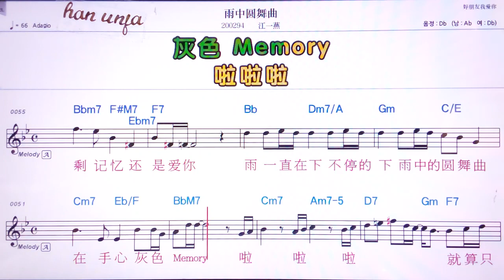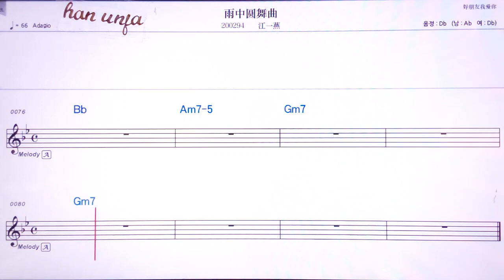💖위쭝위앤우취/쟝이이엔 👍MR,유투브 노래방,가라오케 악보 코드 가사 ,Karaoke,반주